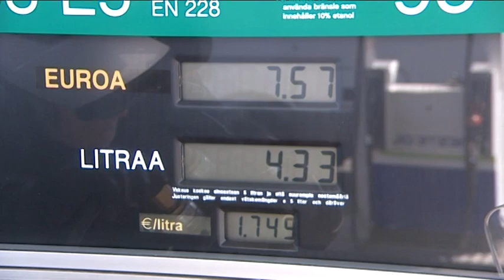Nuori Yrittäjä - Teija Mesimäki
Teija Mesimäki Oy:n toimitusjohtaja Teija Mesimäki Neste Nummi-Pusulasta kertoo oman yrittäjätarinansa:"Kuule Teija, sulla on aivan väärät vehkeet housuissa ja sä oot väärän ikäinen. Mun olis pitänyt olla mies, mun olis pitänyt olla vanhempi ja mun olis pitänyt olla parisuhteessa. No ei siinä mitään, sitten käveltiin seuraavaan pankkiin".